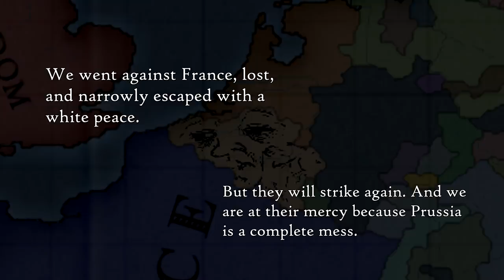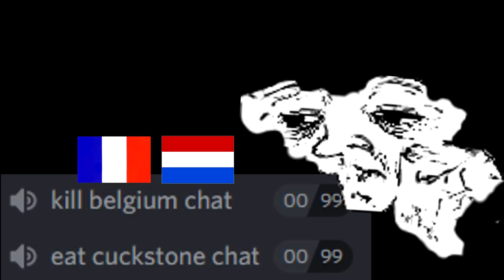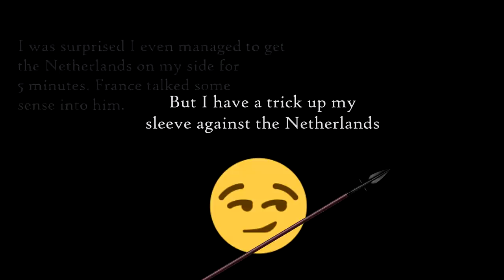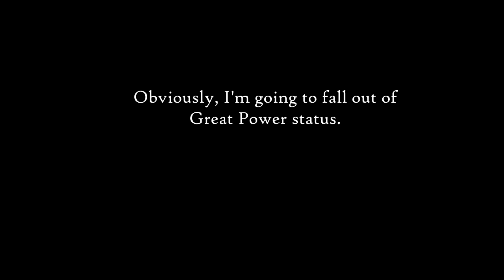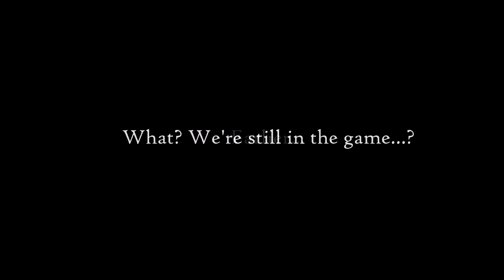Belgian Despair (Victoria 2 Stories) 2/3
How can Belgium survive? Bernard's War changed the world. France left the war with a white peace, but he will be back for revenge against me and the North German Federation. And maybe Bernard's War isn't the only thing France is seeking vengeance for... Things are going to get personal. Can the N.G.F. in 1846 get back in sync and build more troops than Prussia in 1836, or is poor little Belgium doomed to be annexed and partitioned?

The United Kingdom is abandoning silly European wars and making moves in the Americas. Without their help we have to seek new support if we are to survive Belgium's certain death... Spain? Italy? Russia? … The legend Bernard himself? This is the story of Belgian Despair – a doomed playthrough, the worst luck you've ever seen, and brutal crimes against syncronisation. Will the banter be enough to heal the pain and suffering?

“Your Navy is Encircled” - the legendary Naval Encirclement - This event became legend and was used to make fun of the player before I even made the video, just thought you might like to know.

As a further note on game mechanics, no, your general's prestige does not influence dice rolls in battles. It is purely RNG. More info in the Nurse Reno military guide

Full Victoria 2 Stories playlist for all the funny Victoria 2 short stories like this one.

Music, in order of appearance:
Lucio Silla, K 135 Ouverture Andante, Mozart
“In the End”, Linkin Park orchestral version
Symphony no. 3 3rd movement “Eroica”, Beethoven
Dance of the Knights, Profokiev
“Antira's Dance” Edvard Grieg
“New World Anthem” Victoria 2 soundtrack
National Emblem March
Carmina Burana, Carl Orf
Sarabande, Handel

Starring:
Belgium – me
United Kingdom – Bad Frank / Bubba
France – Jaeger
Netherlands – Huey Long
North German Federation – RadTad
Venezuela – Asquith
Ottomans – Bernard
Russia – Mabbyson
Sardinia-Piedmont - TIMME
Brazil – (Someone, idk)
Spain - Pierre
USA – Waverley
Japan – Joust
China – JBA
Austria – Sparta
Wallachia - BigKokLui
Persia (no flag for his subtitles but he speaks a lot) - jonascreibou (his random silly questions and hype noises provide a lot of humour and chance for explanations and plot exposition)

Special thanks to Jenny Karate for brilliantly implementing the “Yes Honey” Belgium idea because my Photoshop skills aren't good enough.

Do not insult any of the players in the game, even if arguments happen and people say/do silly things. I'll delete all those comments as usual.